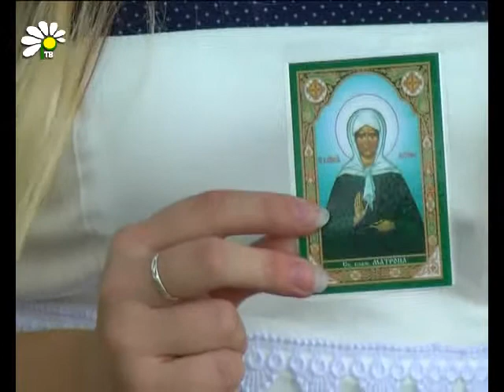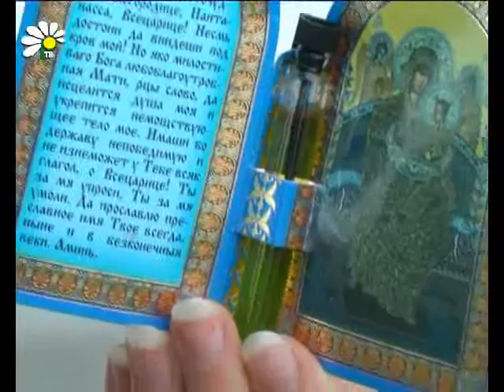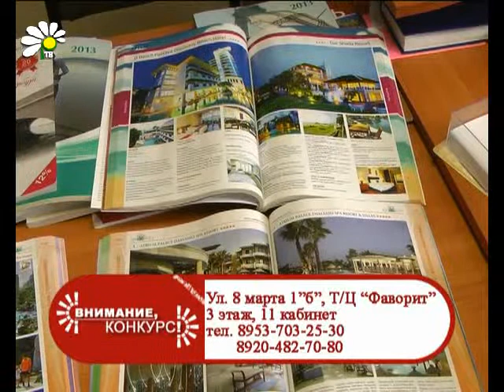Незабываемый отдых Светланы Павловой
Этим летом Света побывала в монастыре Святой Матроны и Новоспасском ставропигиальном мужском монастыре.

- Мы были полны сил и бодрости, хоть и не спали всю ночь. Душевное состояние было очень приподнятым. Советую всем совершить такую поездку.